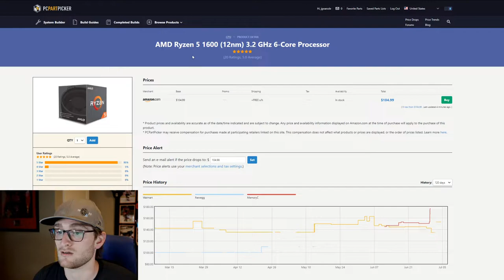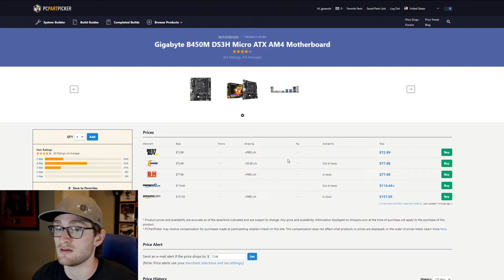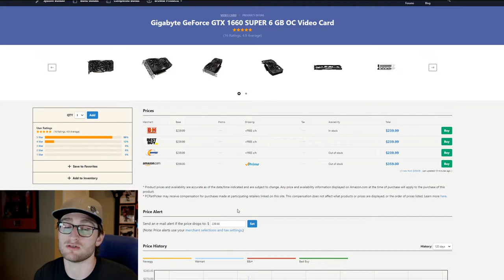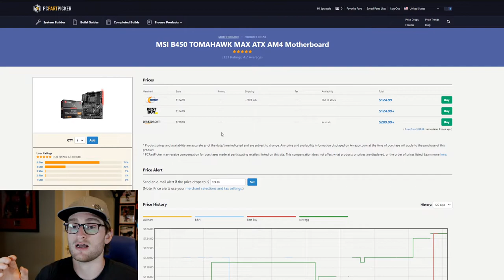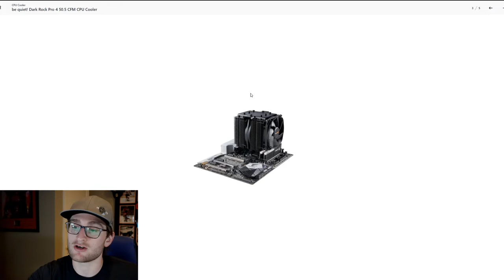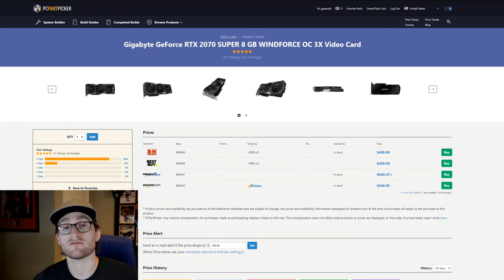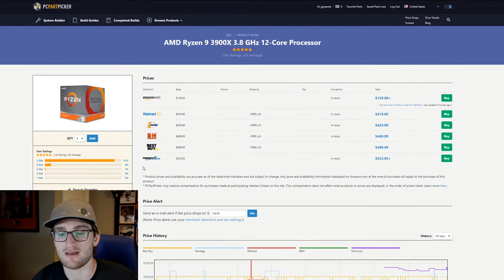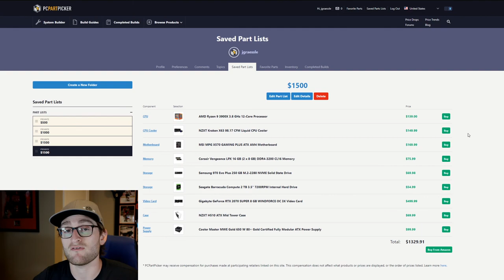Gaming PCs for Every Budget | From $500 to $1500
If your looking to build a PC, this video goes through build guides and part lists for every budget, starting at $500 and going up to $1500. I detail the best hardware at every price point, and why I chose each component for the build.

► TIMESTAMPS
0:00 Intro
1:15 $500 Build
 7:20 $1000 Build
11:39 $1500 Intel Build
15:19 $1500 AMD Build
18:18 Outro